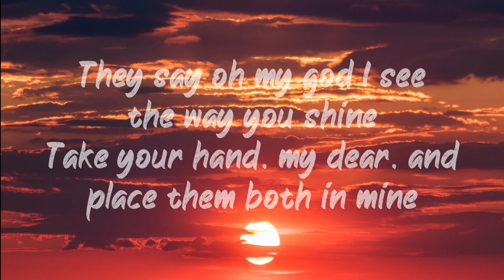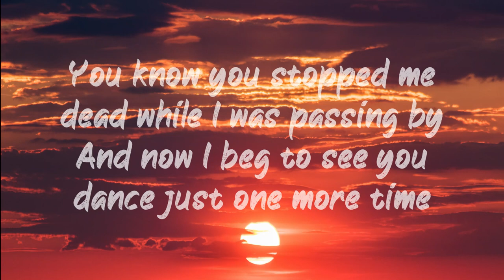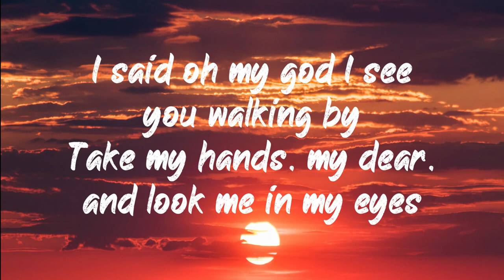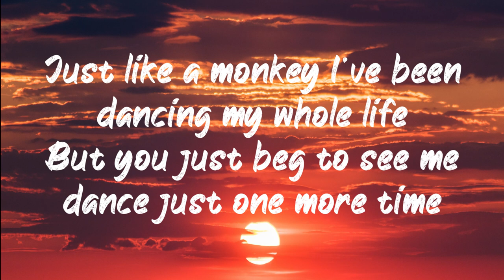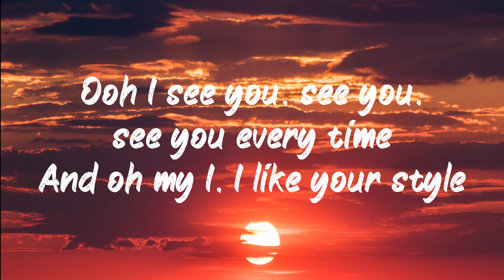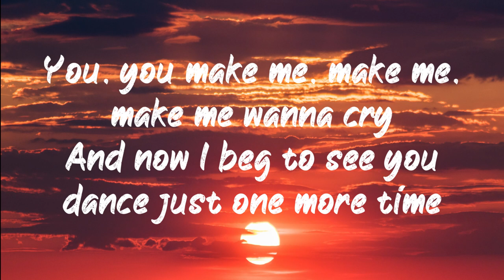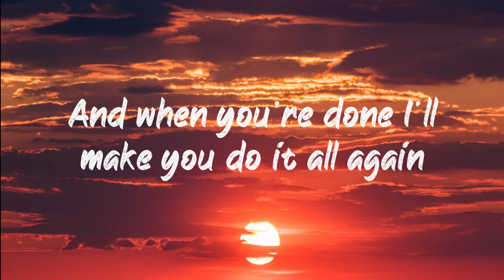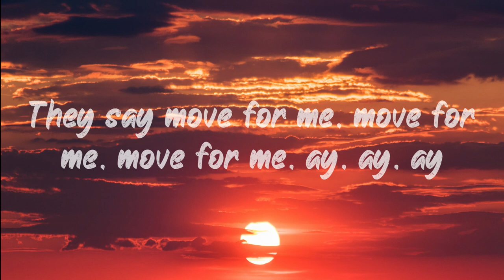Tones and I - Dance Monkey (Lyrics) | BUGG Lyrics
🥰🙏If you are into Cryptocurrency - BTC - 1NAmntciSGRMHgPWHsLgoUjg72w6N2JpFB

🥰 Thank you very much for the sponsors of this video, Clickfunnels and the co-founder of Clickfunnels, Russell Brunson. 🥰

🤔 What is Clickfunnels? 🤔

😁 Clickfunnels is an online sales funnel builder that helps businesses market, sell, and deliver their products and services online. This tool simplifies online marketing, selling, and delivery of their products and services by providing users with funnel options that are pre-built for a specific business, product, or service. 😁

😲 Thanks to Russell, if and of my viewers click my link below, they will receive a FREE 14-day trial period to try out Clickfunnels for themselves. If it's not for you, you can cancel at any time.

Ooh
Woah-oh, woah-oh, oh
Ooh